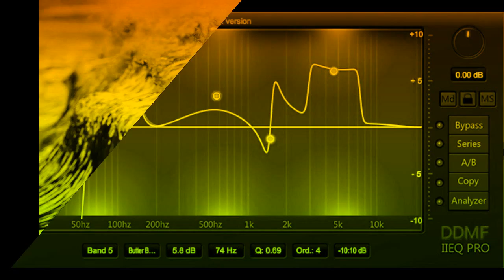SIDECHAIN ATMARAMA by Nick108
Created using FL Studio 12 Cockos Reaper iSkysoft some improvisation with that mouse that loves to rock!  So Rock For Radharani Always!  You could dance to this one.  Ki Jaya!